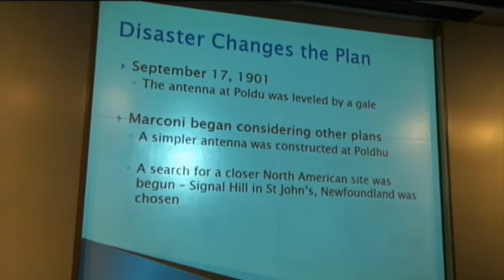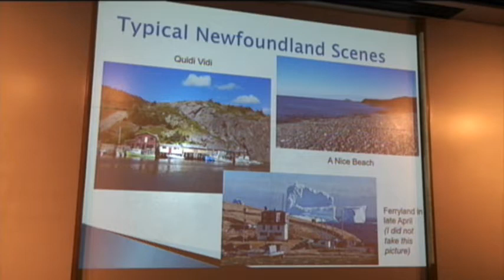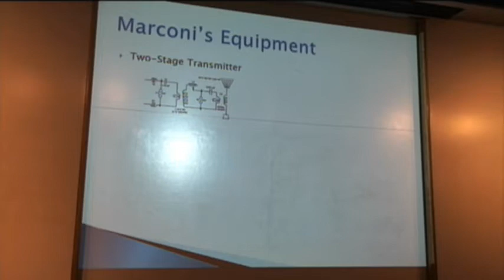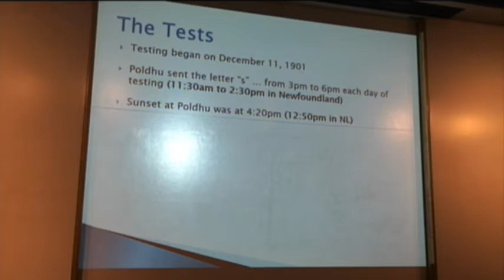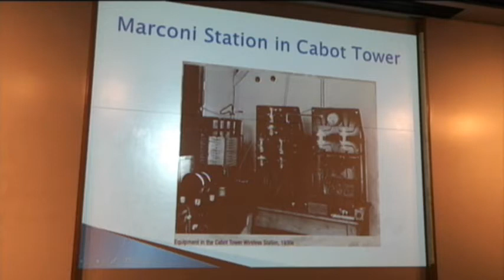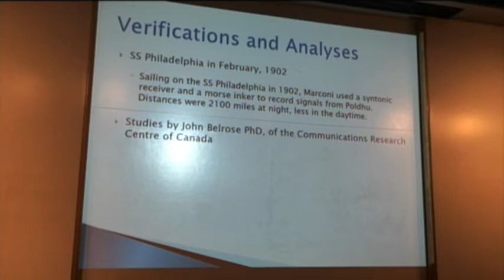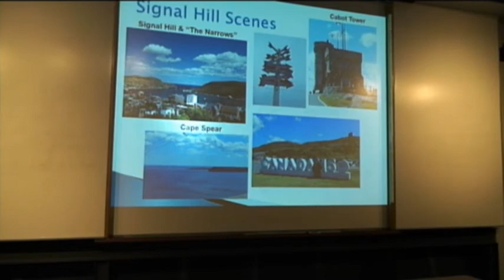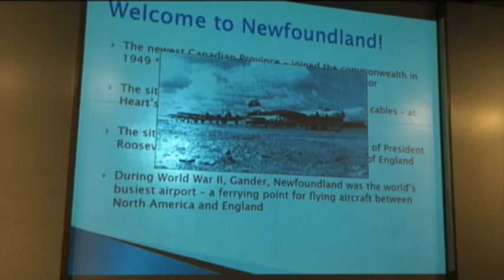Marconi in Newfoundland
NJARC Meeting, March 2018
Harry Klancer